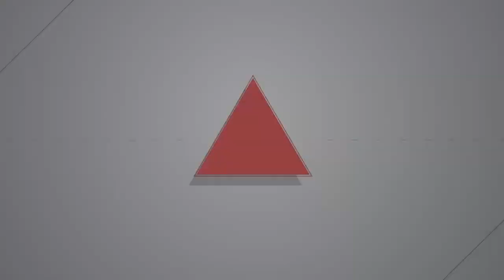【燦爛時光會客室】第307集｜走出學術象牙塔，「大學社會責任」在幹嘛？｜專訪 邱毓斌｜20210404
教育部的「大學社會責任計畫」從2017年試辦，至今已辦了兩期。顧名思義，「社會責任」就是能夠對社會做出好的貢獻，那「大學」對社會的「貢獻」是什麼呢？

難道，「教出好學生，做出好研究」就不是大學社會責任？或者，除了教學、研究，大學又該承擔什麼樣的社會責任？大學在執行相關計畫時，對學生又會帶來什麼影響？許多人批評大學老師活在學術象牙塔，他們真有本事走入社區？又該如何走進社區？

本集邀請到國立屏東大學社會發展學系副教授，同時也是」搖滾社會力」計畫負責人邱毓斌，跟大家一起了解「大學社會責任計畫」在幹嘛？！
👉訂閱燦爛時光會客室 podcast，線上隨時聽